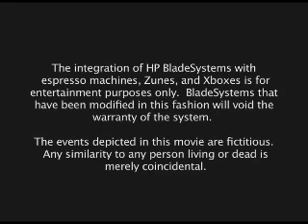Pimp My Infrastructure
Learn How Harold gets an IT Makeover

Watch how the boys pimp Harolds raggedy old tower to a new solution with HP BL465cs with AMD Opteron processors and the c3000 Tower and Windows Essential Business Server 2008.